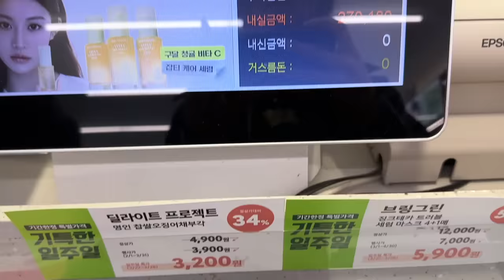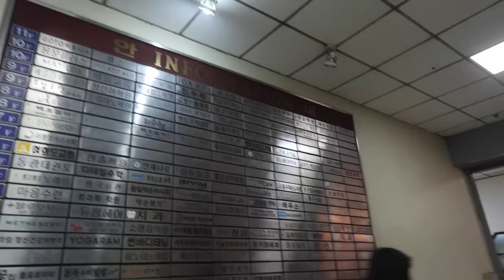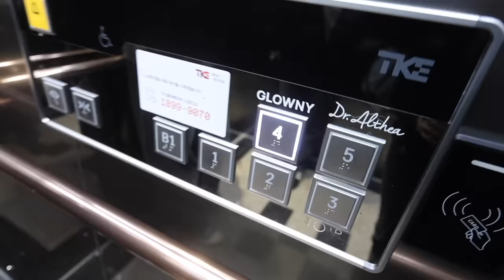EXTREME glow up IN KOREA bc im bored lol | HUGE SHOPPING HAUL, INTENSE facial, skin care, nails